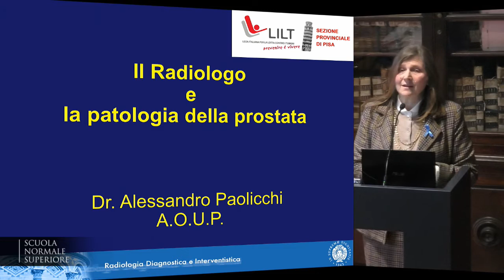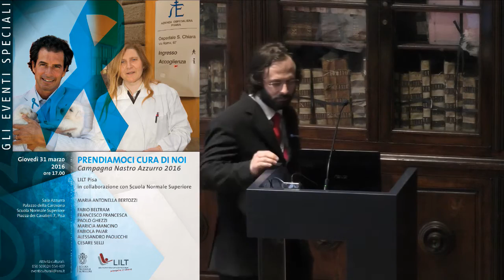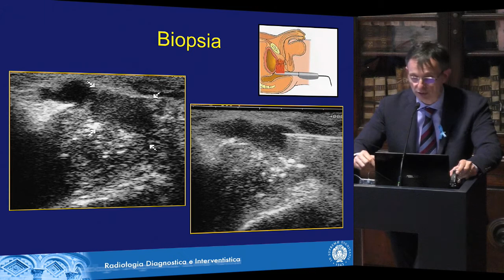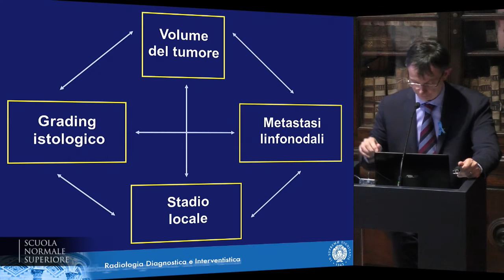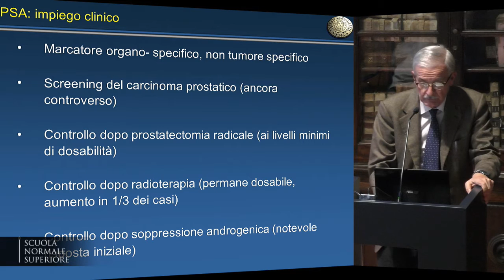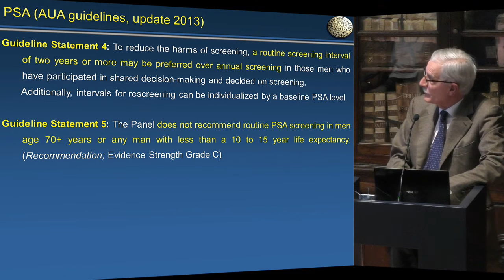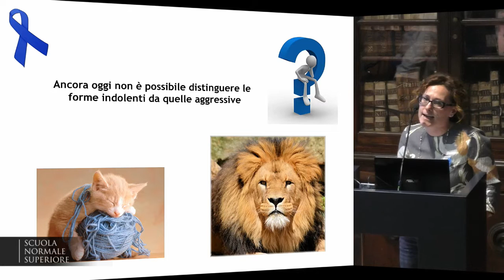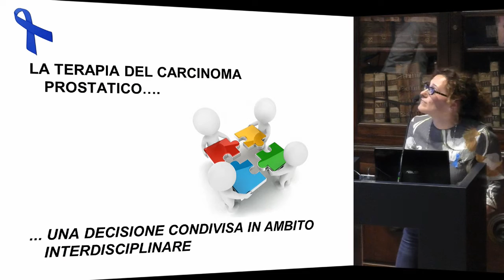Prendiamoci cura di noi, LILT Pisa - 31 marzo 2016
Campagna Nastro Azzurro 2016

LILT Pisa
in collaborazione con Scuola Normale Superiore

Coordina l’incontro
MARIA ANTONELLA BERTOZZI
Direttore Andrologia AOUP

Saluti iniziali
FABIO BELTRAM
Direttore Scuola Normale Superiore
MARICIA MANCINO
Presidente LILT Pisa

Interventi
MARIA ANTONELLA BERTOZZI
Direttore Andrologia AOUP
ALESSANDRO PAOLICCHI
U.O . Radiologia AOUP
FABIOLA PAIAR
Direttore U.O . Radioterapia AOUP
FRANCESCO FRANCESCA
U .O . Urologia 2 AOUP
CESARE SELLI
U.O . Urologia1 AOUP

Saluti finali
PAOLO GHEZZI
Vicesindaco di Pisa,
Testimonial campagna Nastro Azzurro